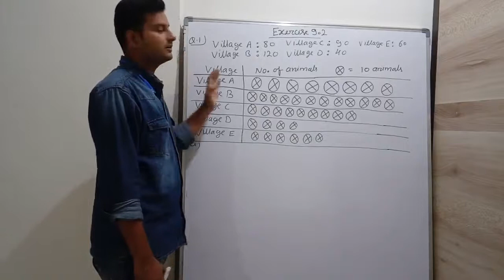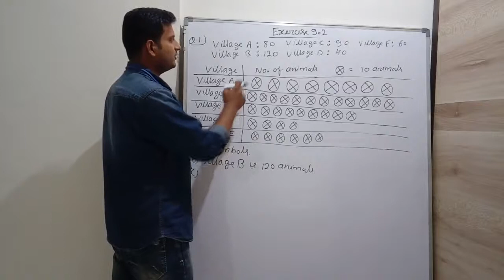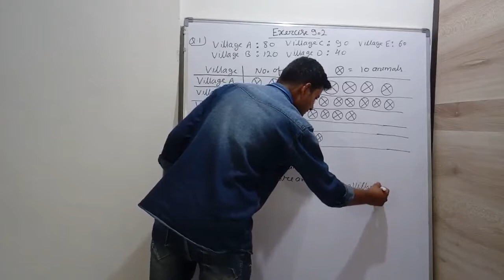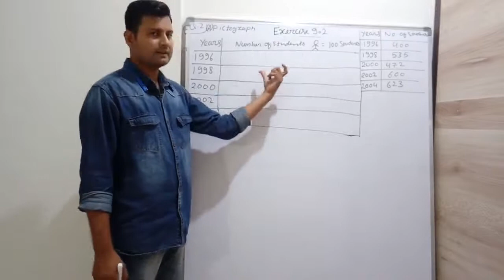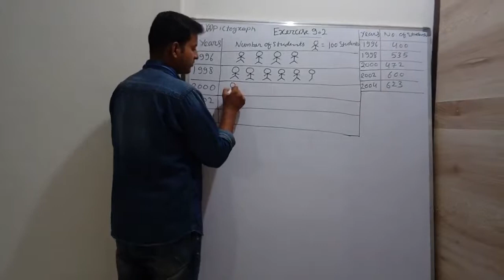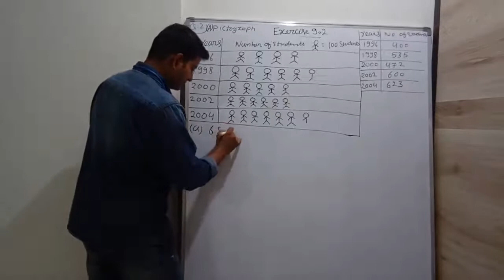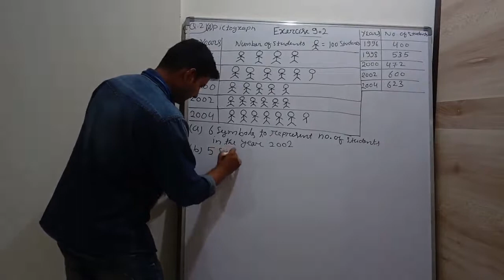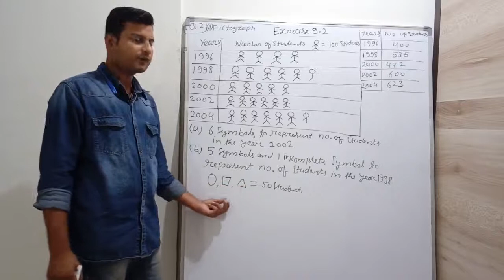Class VI Maths Chapter-9 Exercise 9.2